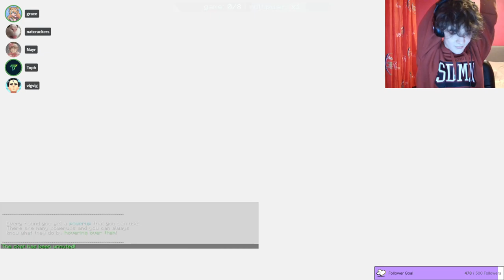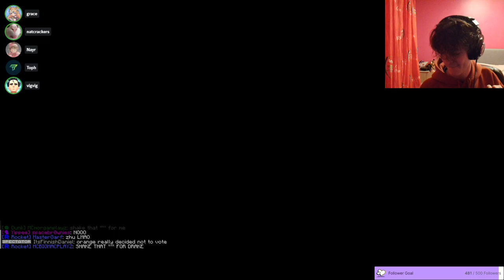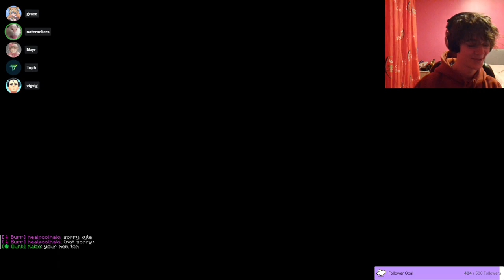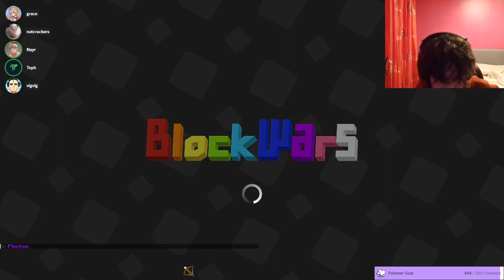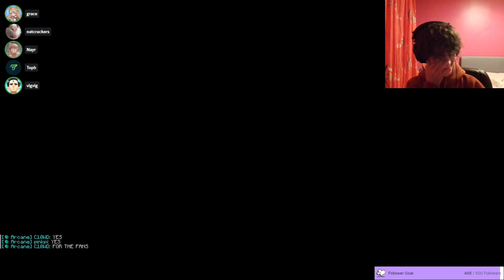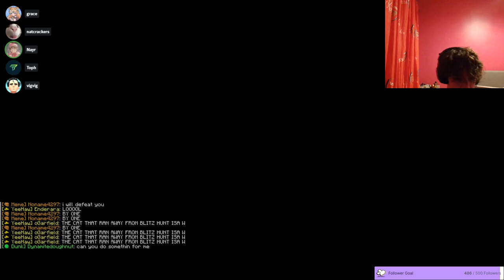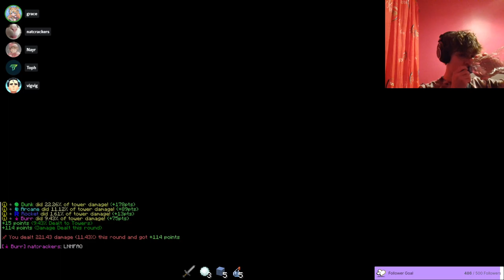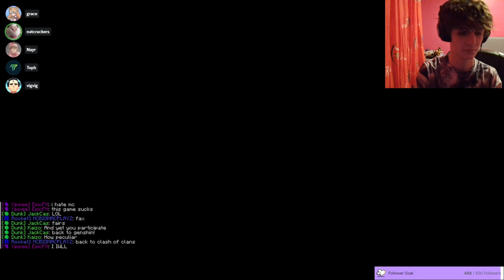Standen05 Block Wars Origins 27 Team Burr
Nayr's POV of BWO27 on Team Burr

Teamed with Toph033, natcrackers, Grace/healpoolhalo, and VigVig